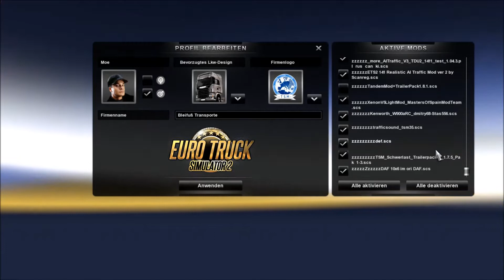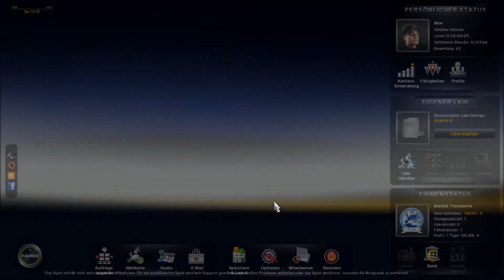Euro Truck Simulator 2 Let's Play #75 Ich bin wieder da!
Das ist mein erstes Let's Play vom Euro Truck Simulator 2 von SCS.
Bitte gebt mir Feedback in den Kommentaren, aber seid gnädig mit mir. ;-)

Darceys Modliste (Die meisten Mods, die ich benutze, finden sich hier)